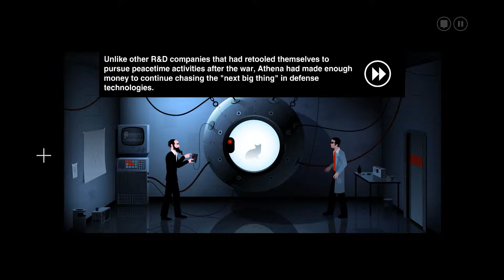The Silent Age - Chapter 7 - The House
Help Joe as he travels between the groovy present of 1972 and the apocalyptic future of 2012 to discover the truth behind humankind’s extinction—a quest entrusted to him by a dying man from the future. Use your portable time travel device to solve puzzles that bring you closer to answers and saving humanity.